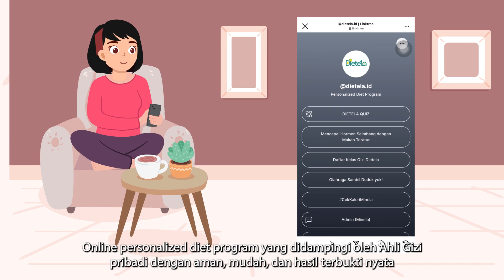Client Journey Dietela - Rasanya Diet Bareng Ahli Gizi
Kamu sibuk dan punya pola makan gak teratur? Gak bisa masak? Suka jajan tapi mau diet? atau sekedar ingin hidup sehat?
Dietela hadir untuk membantu memperbaiki pola makanmu bersama Ahli Gizi tersertifikasi yang Aman, Mudah, dan Hasil Terbukti Nyata.

✅Dietela akan memberikanmu :
✅Konseling one-on-one (Video call) dengan Ahli Gizi
✅Personalized meal plan & Personalized menu 10 hari
✅Konsultasi harian via chat
✅Materi coaching, kupas tuntas tentang diet
✅Workout plan
✅Olahraga bersama Fitness Trainer
✅QnA dengan Fitness Trainer

Dietela percaya bahwa pola makan yang baik adalah yang cocok untuk masing-masing orang.
Kamu spesial, begitupun seharusnya dietmu.